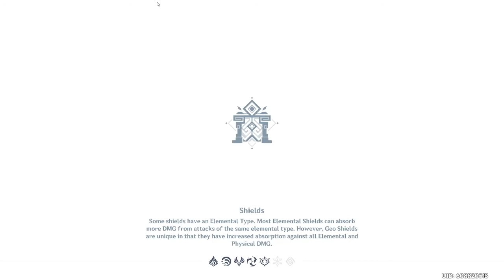[Genshin] Abyss 2.8 in 3.0: Taking Collei and Dendro Traveler for a spin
Volume warning btw, there's only system sounds until 0:40. Recorded during the beginning of the 3.0 update (8/23 ~ 8/31). When the actual new 3.0 abyss comes out I'll probably upload again since F9-F11 have buffed Dendro reactions. Also yes I meme in F9-F11, but will get serious for F12 for obvious reasons.
Collei/Dendro Traveler teams:
Floors 9 and 12: Hyperbloom (Shinobu + Ayato) - this one is very potent if your Shinobu has high EM (she's the one proccing Hyperbloom, so her EM factors into the damage dealt).
Floor 10: Xiangling + Ayato, pretty dangerous team if you ask me, tried to counter the lector on 10-3 specifically but this team has no healer or shielder sooooooo ouch
Floor 11: Burning team? Bennett C6 + Zhongli

Timestamps:
(00:00) - marked (x) teams have Collei/Traveler
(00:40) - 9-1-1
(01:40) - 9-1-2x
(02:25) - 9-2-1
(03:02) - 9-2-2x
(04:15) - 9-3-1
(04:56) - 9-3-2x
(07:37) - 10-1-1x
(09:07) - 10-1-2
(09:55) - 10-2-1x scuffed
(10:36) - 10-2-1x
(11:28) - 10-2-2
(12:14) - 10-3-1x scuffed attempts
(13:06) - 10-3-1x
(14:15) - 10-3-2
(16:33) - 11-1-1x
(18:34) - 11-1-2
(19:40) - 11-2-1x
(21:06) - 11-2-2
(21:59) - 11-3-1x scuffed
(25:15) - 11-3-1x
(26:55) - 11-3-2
(29:34) - queuing more music so the screen is frozen lol
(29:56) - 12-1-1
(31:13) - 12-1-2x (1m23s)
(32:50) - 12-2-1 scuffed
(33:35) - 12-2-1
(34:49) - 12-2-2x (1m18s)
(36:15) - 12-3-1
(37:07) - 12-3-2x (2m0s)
(39:20) - Collei showcase (C1, Stringless + 2p WT, rest off-set)
(40:02) - Dendro Traveler showcase (C1, Festering Desire + 2p Glad/2p WT)
(40:40) - Shinobu showcase (C6, Fav Sword + 2p ToTM, rest off-set)
(41:28) - Ayato showcase (C0, PJC + 4p HoD, yes this one is cracked)
(42:12) - Other showcases (Xiangling, Noelle, Zhongli, Bennett, Raiden)